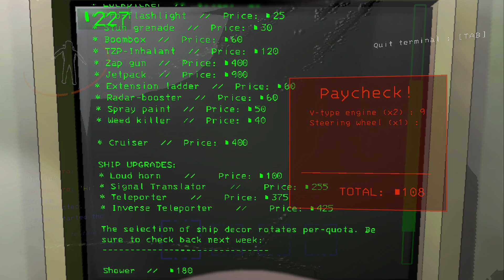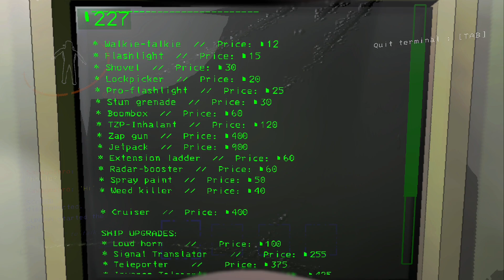[Pt 1] Lethal Company with Randoms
Played lethal company with randoms and had a fun time with it so decided why not make a video with some more. Had some really funny moments during the like hour and 40 minutes we played, so hope you all enjoy them too.